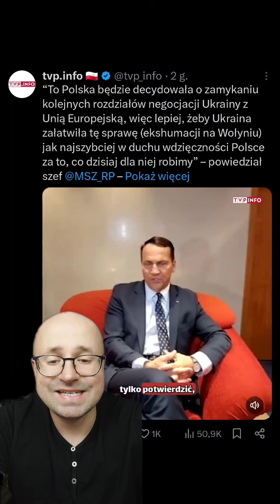Niech Ukraina załatwi tę sprawę